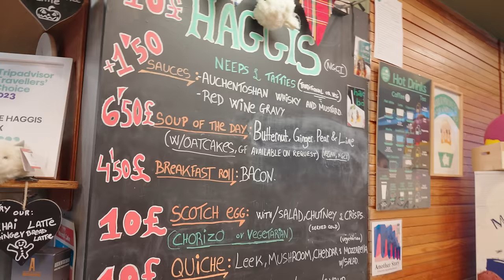We Try Haggis, Neeps & Tatties For The First Time!